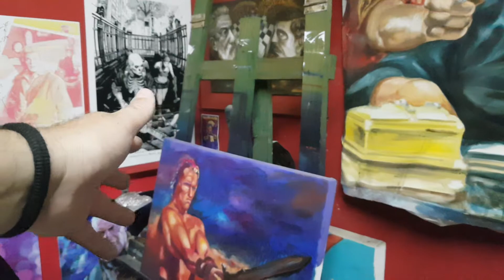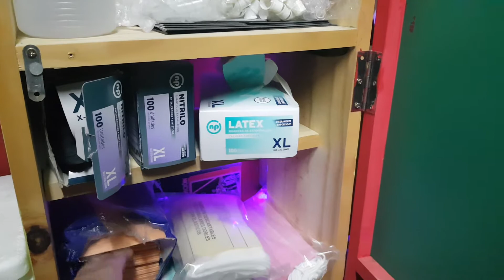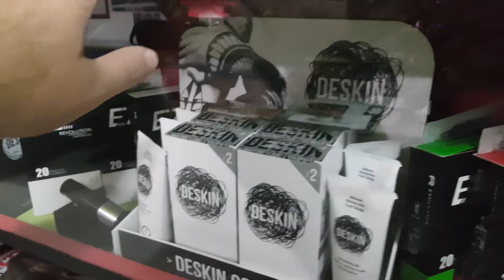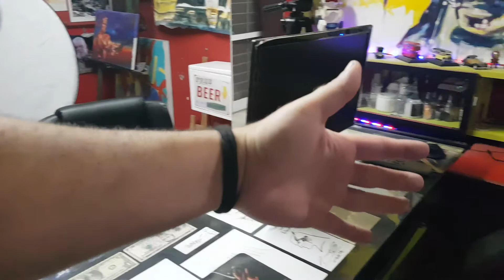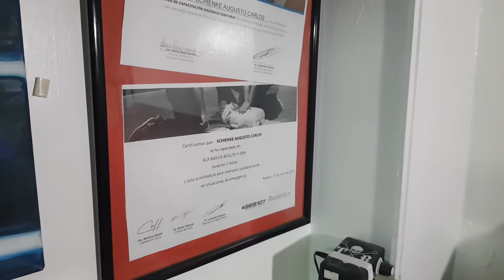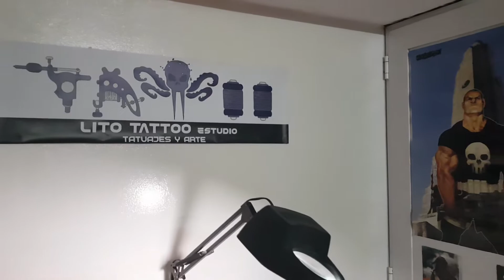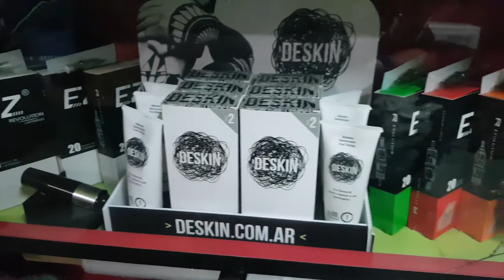Como organizar el Estudio de Tattoo. ¿Es dificil empezar?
Como organizar el espacio para empezar a tatuar. Los elementos y su ubicaciòn son importantes.
Donde va ubicada la recepción y donde la camilla. Que es lo que se necesita.
Para empezar a tatuar es fundamental conocer la distribución del espacio.
Y no es para nada complicado.